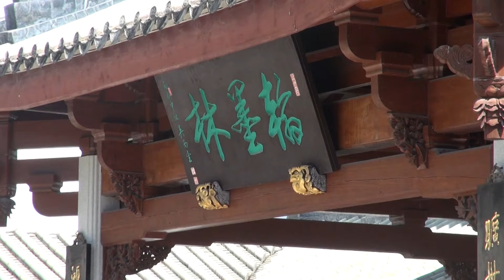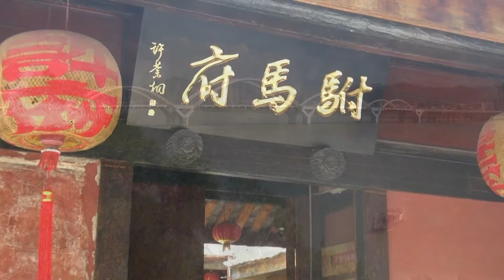潮州舊城區.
潮州市的士不多, 而且要講價, 遊覽最好坐周街都有的三輪車.